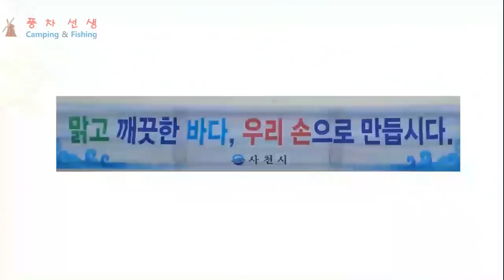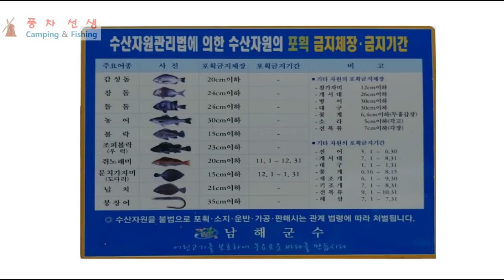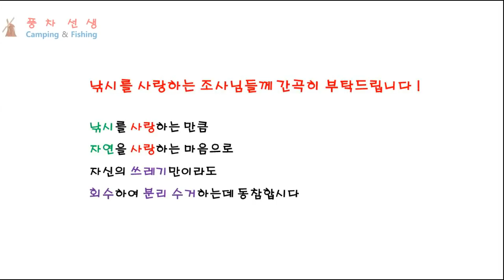방파제 낚시 520 - 주말 3종세트(감생이/숭어/전어) 낚시 현장 스케치